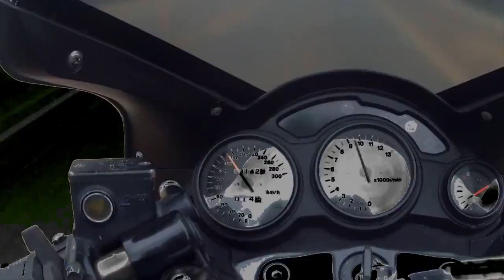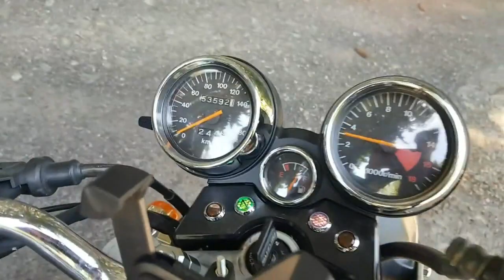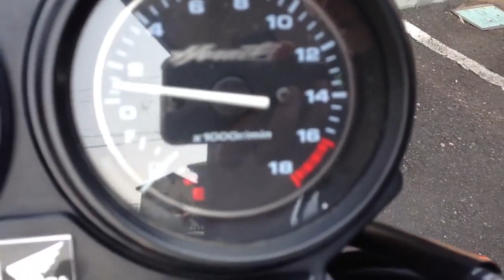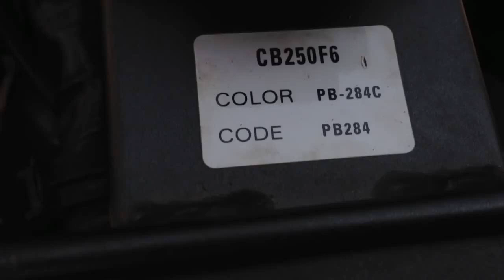HORNET 250 4 CILINDROS, BANDIT, NINJA.